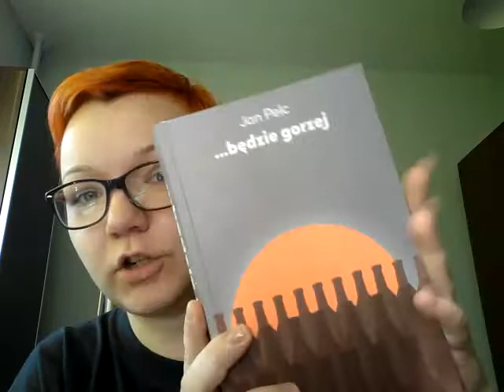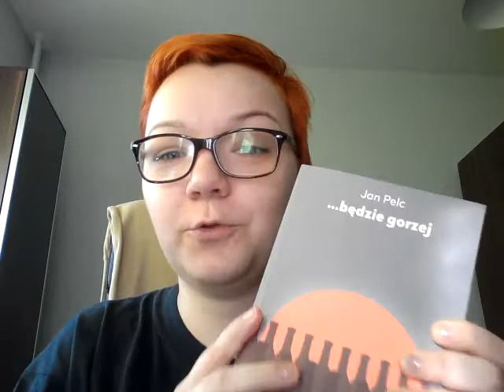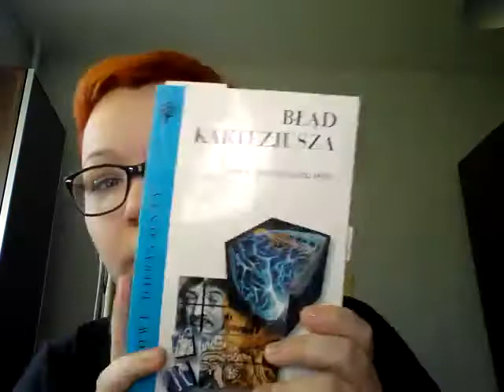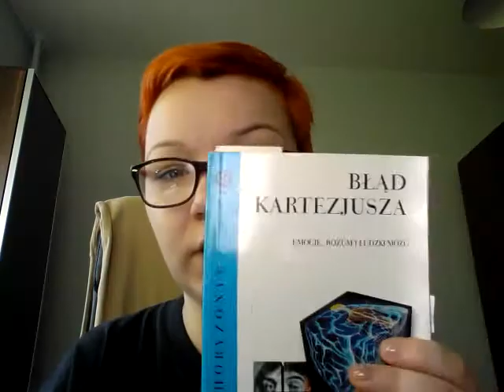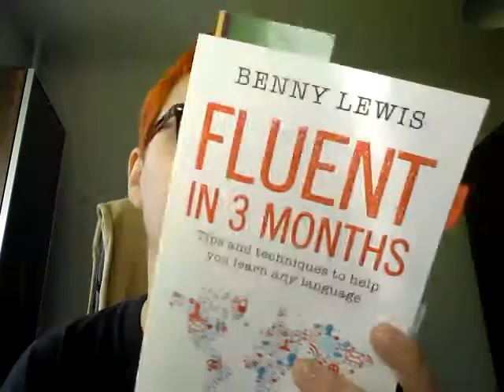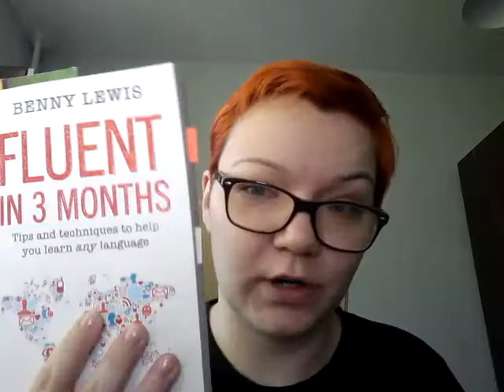On Top of my Shame Pile 01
Krótki vlog o tym, co właśnie jest na szczycie mojej kupki wstydu, czyli z jakimi książkami właśnie się rozprawiam.

1. Jan Pelc "...będzie gorzej"
2. A. Damasio "Bład Kartezjusza"
3. B. Lewis "Fluen